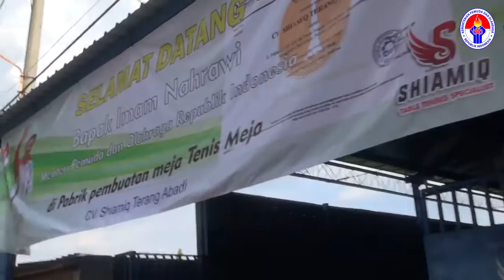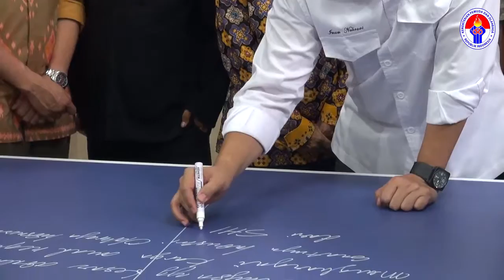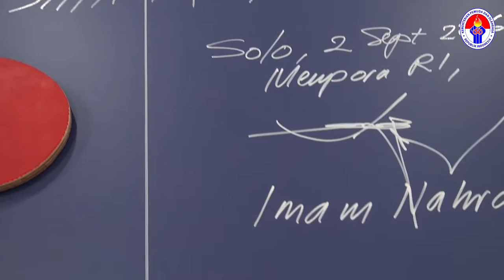Kunjungan Menpora ke Pabrik Meja Tenis Shiamiq, Solo